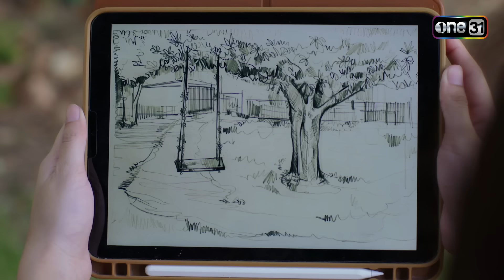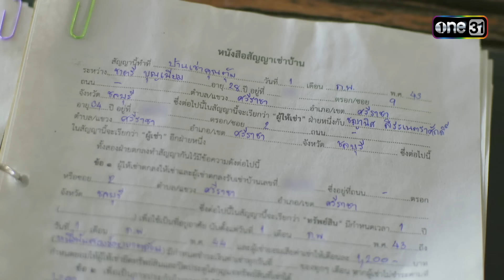นางฟ้ากรรมกร | Ep.18 (2/4) 15 ก.ค. 67 | one31